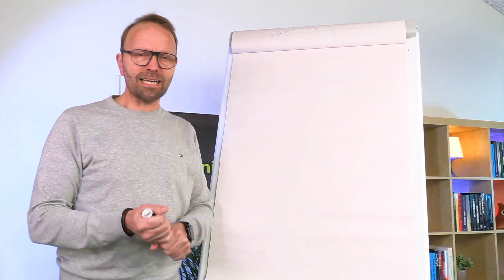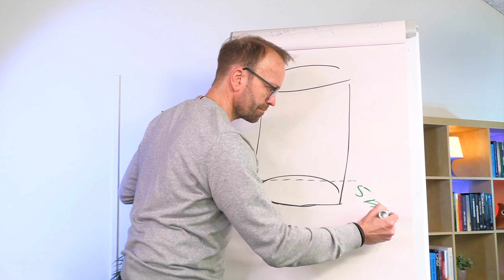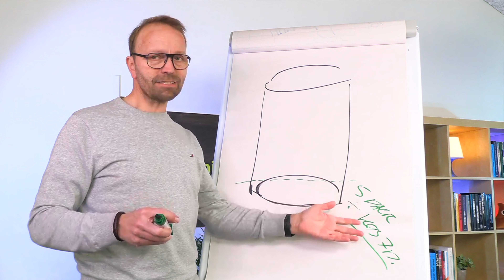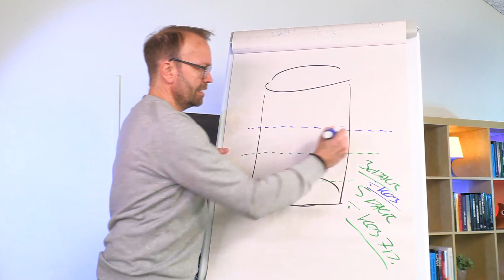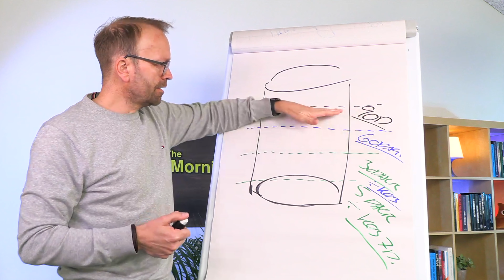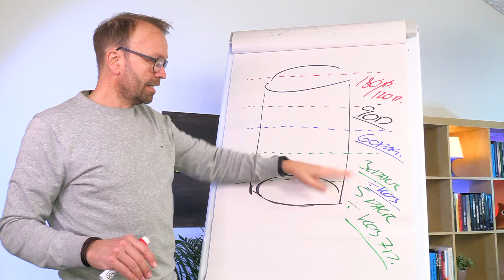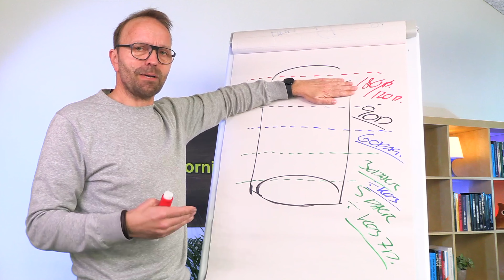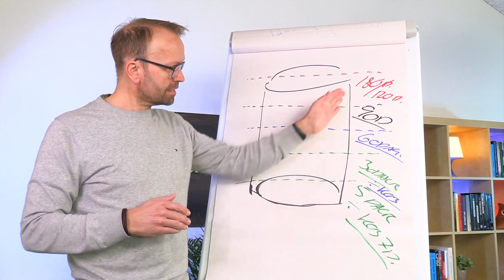5 ( must do tips ) til email marketing i 2024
Email marketing forbliver en vigtig kanal i 2024 for at engagere og konvertere kunder, men det kræver en strategisk tilgang for at opnå succes.

Her er fem tips til at maksimere din email-marketingstrategi i det kommende år:

Tip nr. 1: Send via dit eget domæne og undgå SPAM
At sende emails via dit eget domæne i stedet for tredjepartsplatforme kan øge dine chancer for at undgå at blive fanget i SPAM-filtre. Dette skaber også en mere troværdig og professionel opfattelse af din virksomhed blandt modtagerne.

Tip nr. 2: Segmenter er vejen frem i email markedsføring
Segmentering af din mailliste baseret på demografi, adfærd eller interesser giver dig mulighed for at levere mere målrettede og relevante beskeder til dine modtagere. Dette kan føre til højere åbnings- og klikfrekvenser samt øget konvertering.

Tip nr. 3: Hvor ofte skal du sende ud i 2024
Find den rette balance mellem hyppighed og værdi. Typisk 2 gange om ugen er passende.

Tip nr. 4: Hvilke flows, markedsføringsautomation flows skal du have i 2024
Dette kan omfatte velkomstflows, fødselsdagskampagner, opfølgningsflows efter køb og meget mere.

Tip nr. 5: Planlægning, få email ind i din planlægning
Inkludér email-markedsføring som en integreret del af din samlede marketingplanlægning. Dette sikrer, at dine email-kampagner er strategisk forankrede i dine overordnede forretningsmål og koordineret med andre marketingaktiviteter.

Ved at implementere disse tips i din email-marketingstrategi kan du øge effektiviteten af dine kampagner og opnå bedre resultater i 2024.